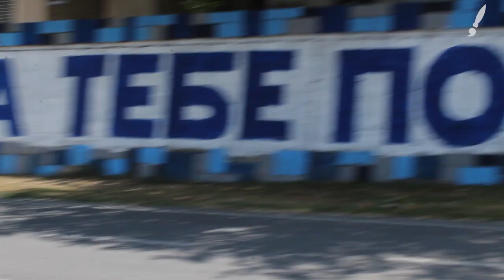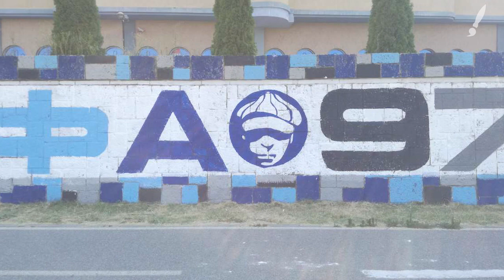FAtamorgana - the making of the biggest ultras graffiti in Europe